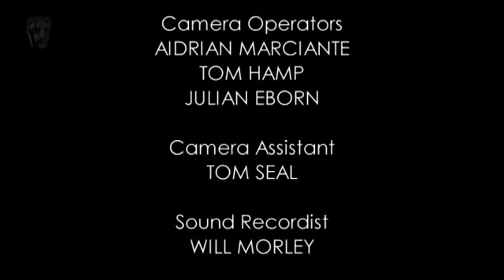BAFTA 2011 Television Lecture: Peter Bennett-Jones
Watch Peter Bennett-Jones deliver the Academy's 2011 Television Lecture in which he discusses how to make more compelling, innovative and extraordinary television.